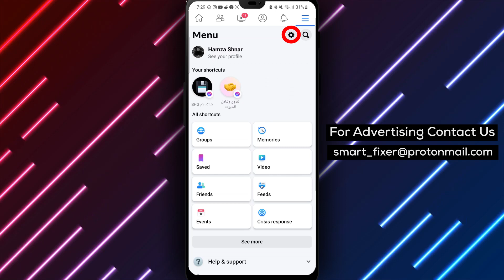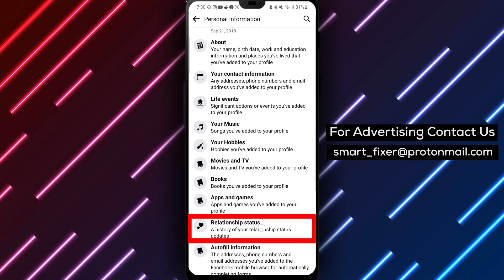How To View Relationship History In Facebook Profile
Looking to view the relationship status history in your Facebook profile? Our latest video tutorial provides a full guide on how to do just that. Follow these steps:

1. Step 1: Download the Facebook app from the Play Store.
2. Step 2: Search for a white F with a white background, tap on it, and select "Install."
3. Step 3: Open the app and sign in to your account.
4. Step 4: Tap on the three stacked lines to open the menu.
5. Step 5: Tap on the gear icon located in the top right corner next to the magnifying glass icon.
6. Step 6: Scroll down to the "Your information" section and tap on "Access Your Information."
7. Step 7: Tap on "Personal Information" and then select "See More."
8. Step 8: Finally, tap on "Relationship Status" from the "Profile Information" section.

By following these steps, you'll be able to easily view the relationship status history in your Facebook profile. Explore your past relationship updates, reflect on your journey, and cherish meaningful moments.